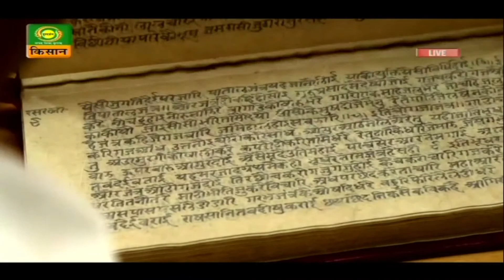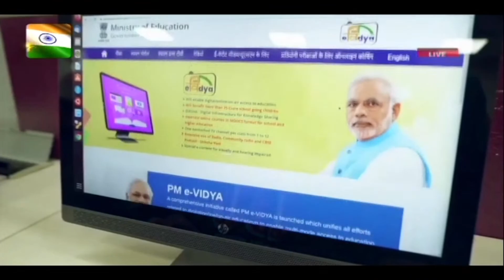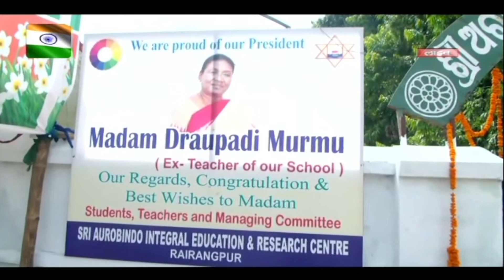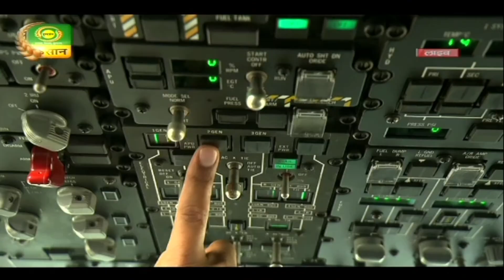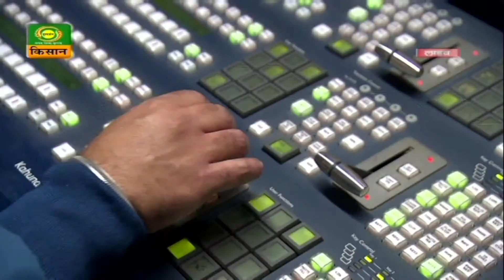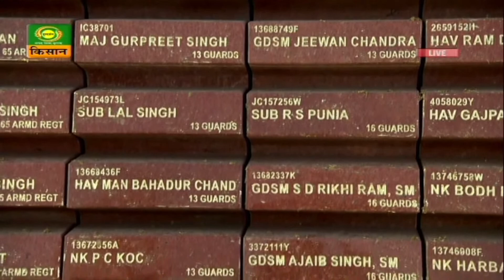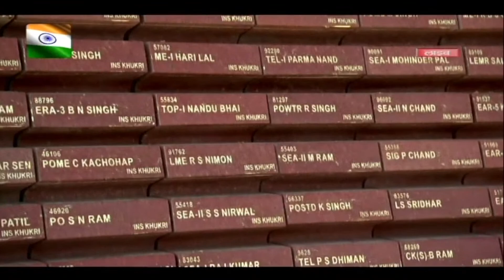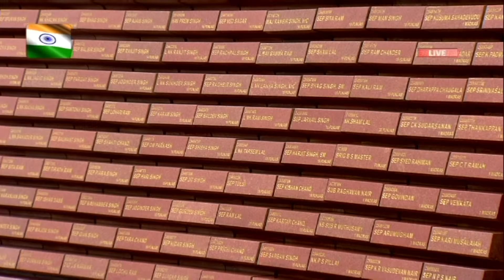74th Republic Day Parade 2023 | 74वां गणतंत्र दिवस | Part- I | DD Urdu | January 26, 2023